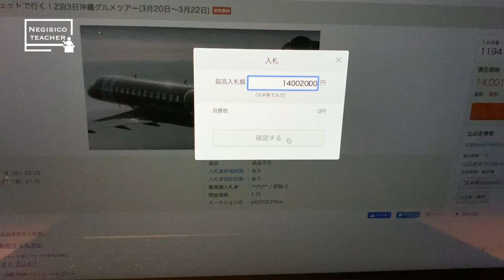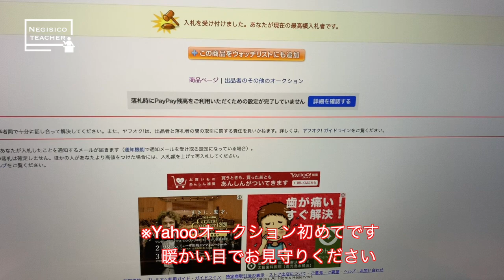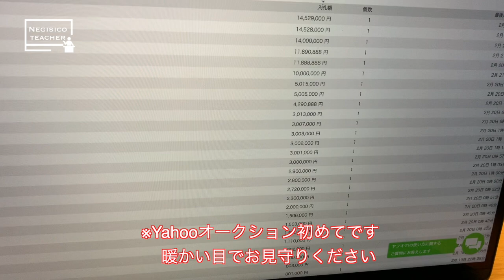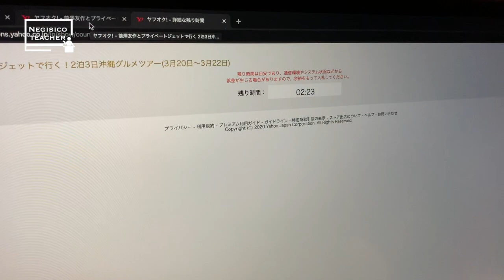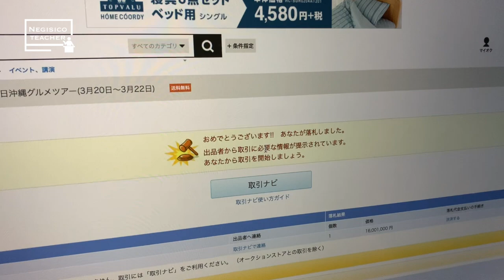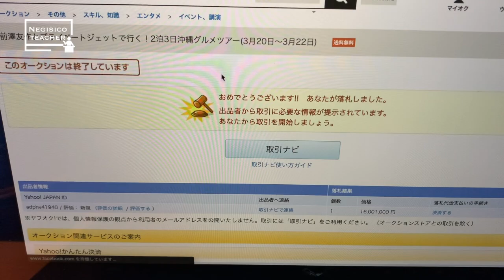『緊急企画』ヤフーオークション！！落札！？【前澤友作とプライベートジェットでいく！2泊3日沖縄グルメツアー】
2月21日ヤフーオークションで【前澤友作とプライベートジェットでいく！2泊3日沖縄グルメツアー】を落札！？

◇関連動画
ありがとうの魔力

やる気スイッチ